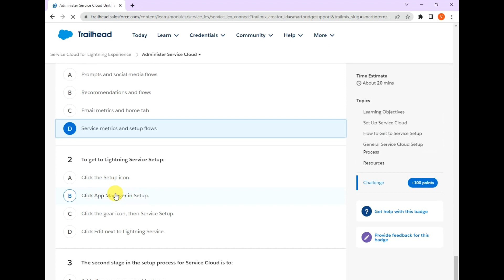Administer Service Cloud || Service Cloud for Lightning Experience || Trailhead || Admin Trailmix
keep supporting 😍🤞✌